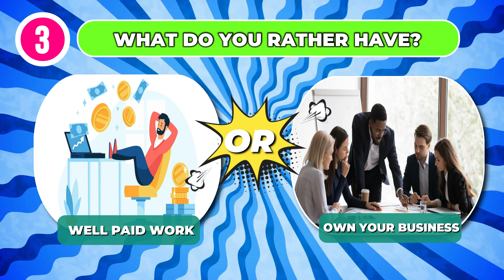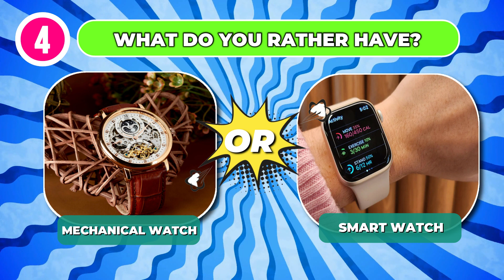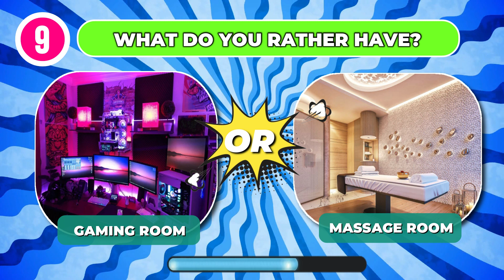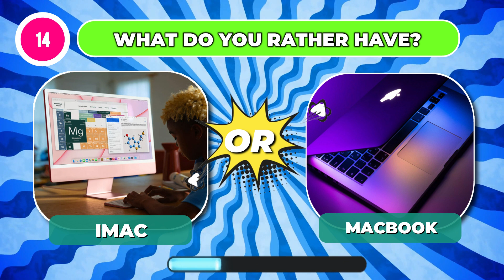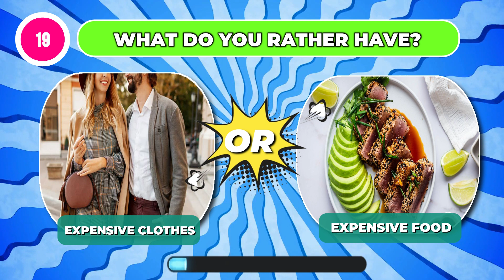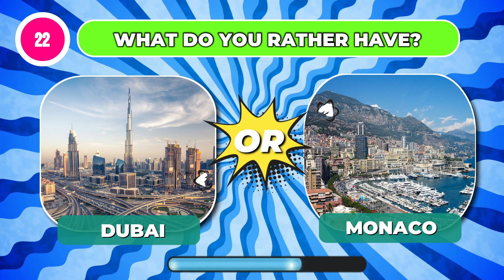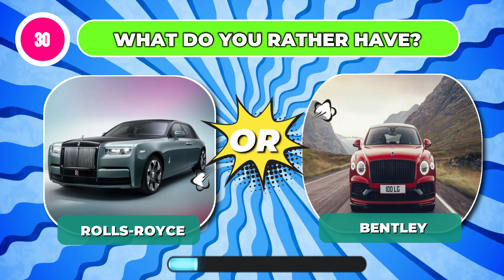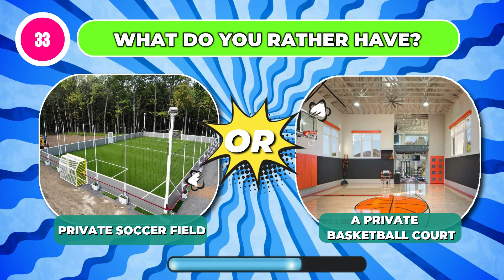What you rather have? LUXURY Edition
1. The videos have no negative impact on the original works.
3. The videos are transformative in nature.
4. We use only the audio component and tiny pieces of video footage, only if it's necessary.